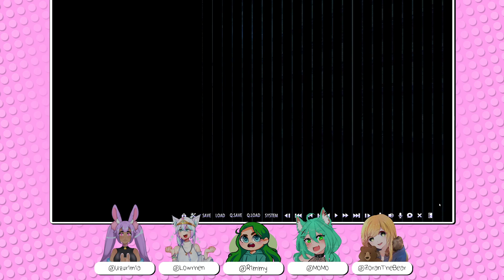Riddle Joker - Part 6 [ZoranTheBear Twitch VoDs]